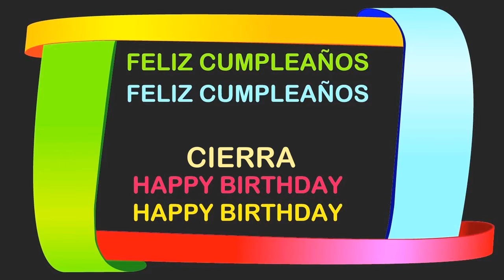Cierra Birthday Postcards & Postales